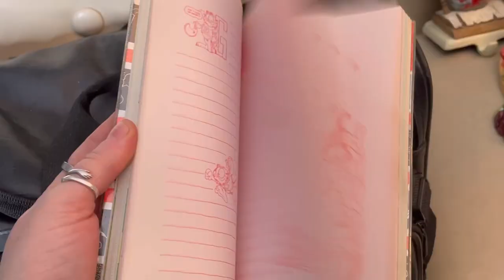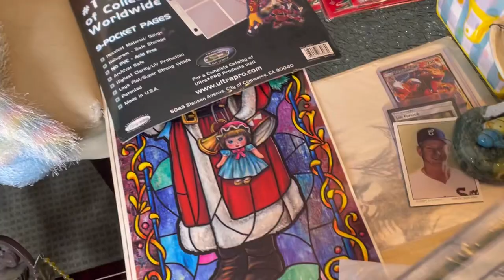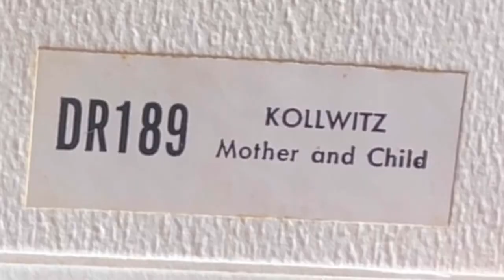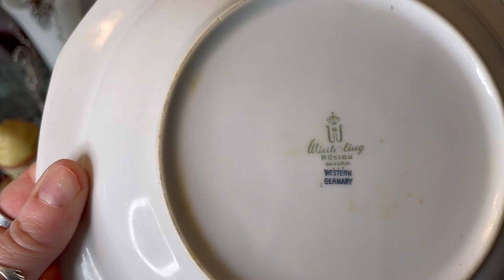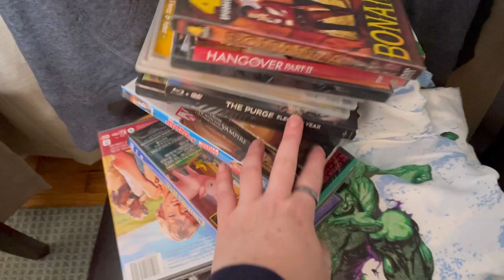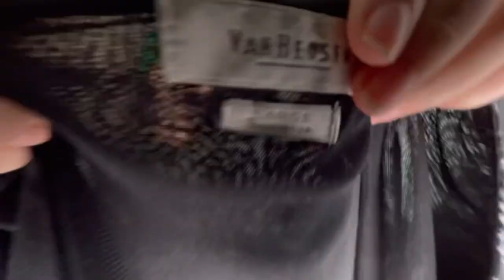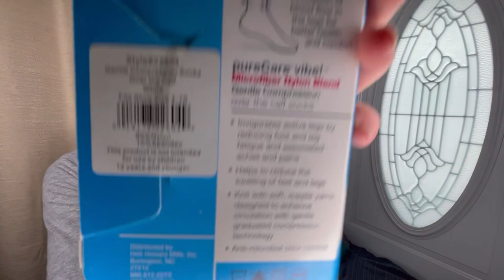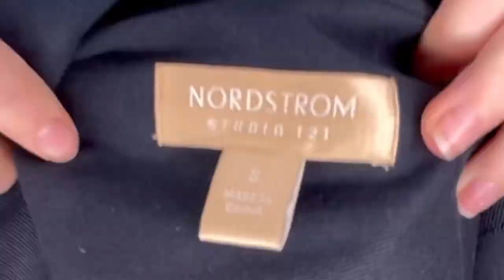A BIG THRIFT HAUL WITH GREAT PRICES Money to be made!!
A BIG THRIFT HALL WITH GREAT PRICES Money to be made!!